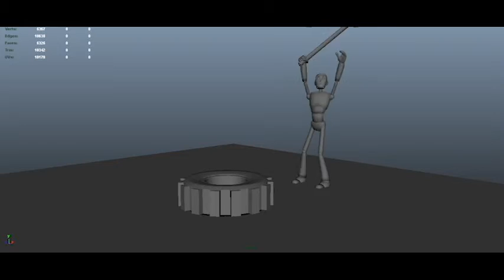Sledgehammer animation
Sledgehammer animation using the Norman Rig